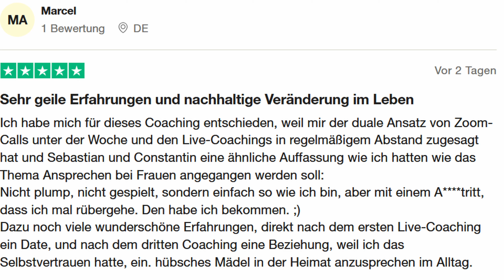Sofort mehr Dates als Mann Ü30 - So geht's!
In diesem Video erfährst du, wie du als Mann Ü30 mehr Dates mit Frauen haben und am Ende auch die Richtige für dich finden kannst.

Thumbnail Foto: Danijel Skabic